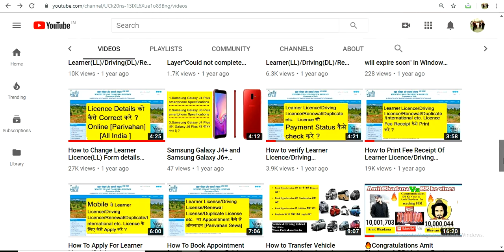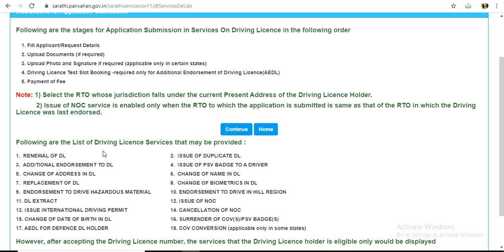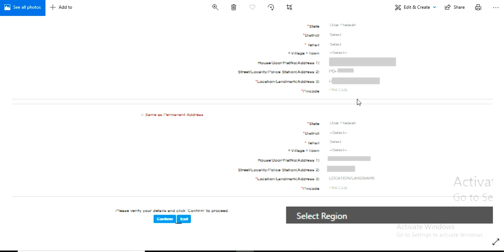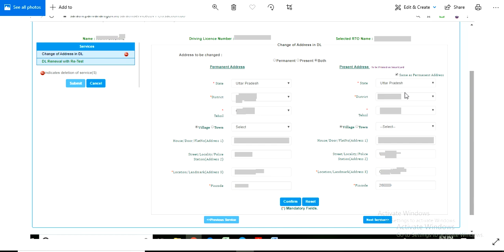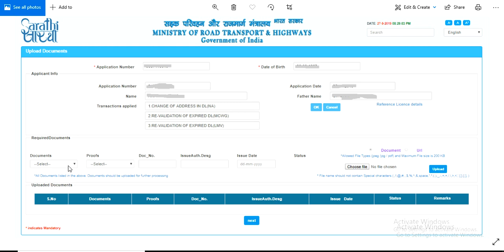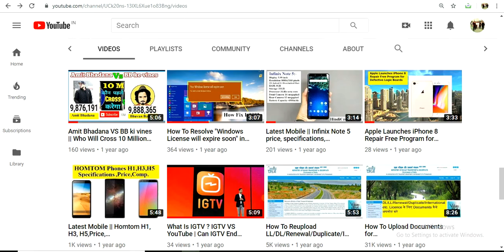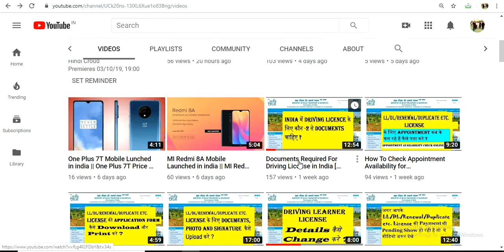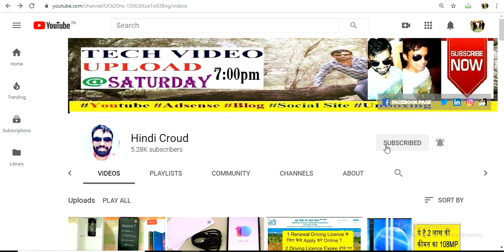How to Apply For Renewal +Address Change DL on Parivahan Site [ INDIA ]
How To fill application online for Renewal and address change driving licence ,Apply for Renewal DL and Address change DL in india all states like UP,Delhi,Haryana,Maharastra etc.